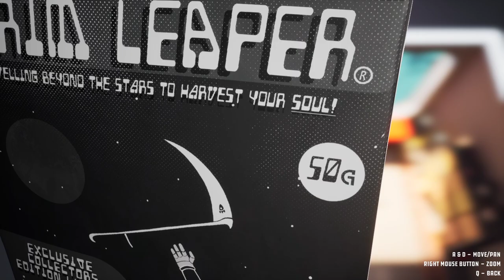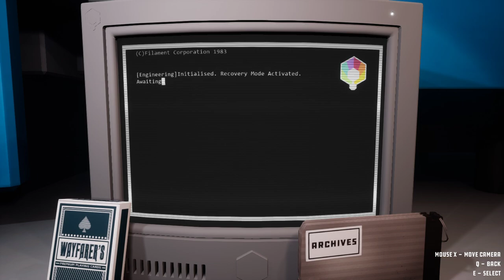Filament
▬▬▬▬▬▬▬▬▬▬▬ஜ۩۞۩ஜ▬▬▬▬▬▬▬▬▬▬▬▬▬

SUBSCRIBESTAR

PC Specs,

16gb crucial ddr3 ram
Asrock fatality pro Z77 MB
256gb Goldfir ssd